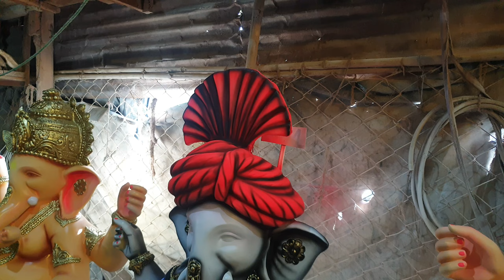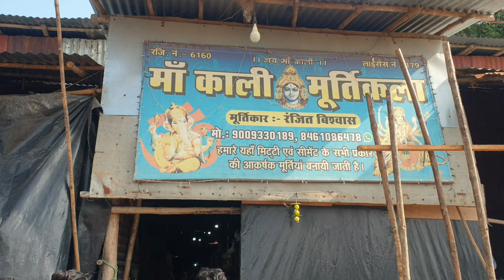माँ काली मूर्ति कला केंद्र || Raipur Ganesh Murti 2022 || माना कैम्प रायपुर गणेश मूर्ति 2022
Durg Thanod Ganesh idol making 2022 | Ganesh idol making Process | Chhattisgarh | PK Vlogs
Ganesh Idol Making Durg Thanod
Ganesh Idol Making Raipur Mana
Ganesh Murti Raipur 2022
Raipur Mana Ganesh Murti 2022 | Raipur City
mana murti kala 2022
thanod Ganesh murti 2022
Ganesh murti thanod 2022
Ganesh murti mana raipur 2022